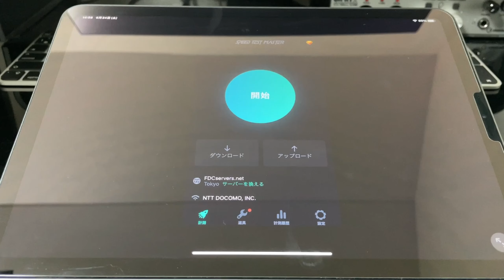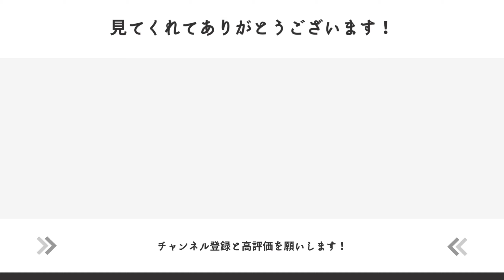【ホームルーターの最適解？】docomo home5Gレビュー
【補足】
動画内でWiMAXがお得だとお伝えしましたが、プロパイダによって料金や割引などのサービス内容が異なります。

WiMAXを契約するなら約2万円の本体代金がかかりますが、一括払いで3300円引きに加えて今なら1万円のキャッシュバックがあり、2年間は基本料金が割引になるのですが、2年目以降は税込4532円と最安値のVison WiMAXをオススメします。

【PR】docomo home 5Gの申し込みはこちらから

【買うならどっち？】iPadとMacBook私生活で使うならどちらが良いのか徹底考察

全6種類もあるMacシリーズの特徴を解説【どれを買えば良いのかも紹介】